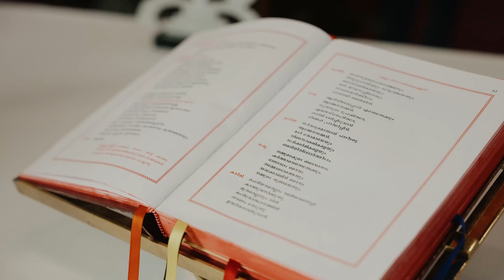Kavita and Praveen | Highlights | Day 2 | Yarra Ranges Estate